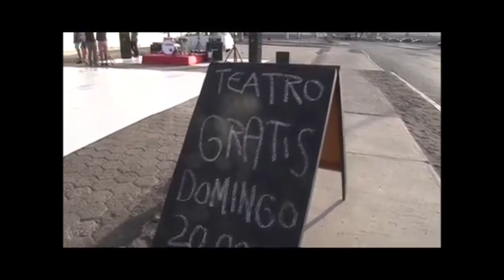Campaña Pro Fondos La Pared Video 2